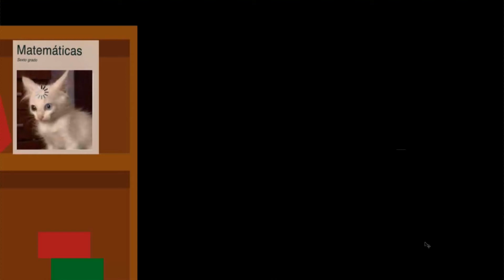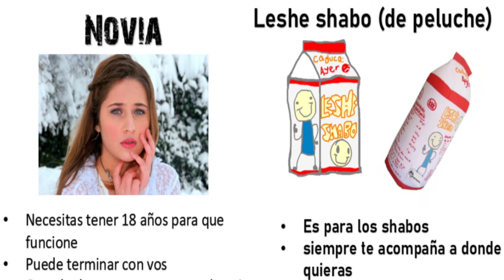Leche PAPU vs Leshe SHAVO !!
hoy vemos las diferencias entre Leche PAPU y Leshe SHAVO !!